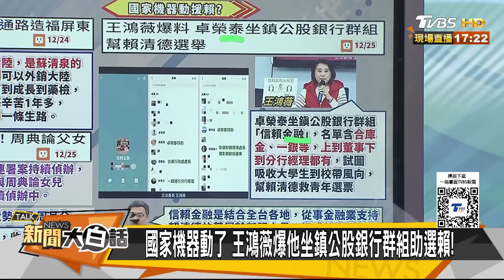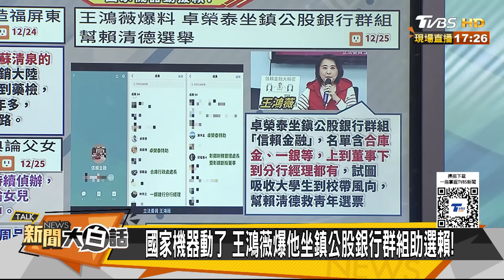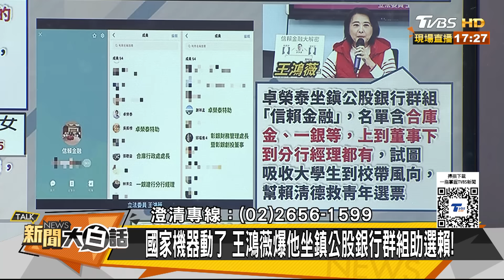賴造勢只來九百人還早走了？台南業果報應屏東賭盤翻了？ 新聞大白話@tvbstalk 20231225